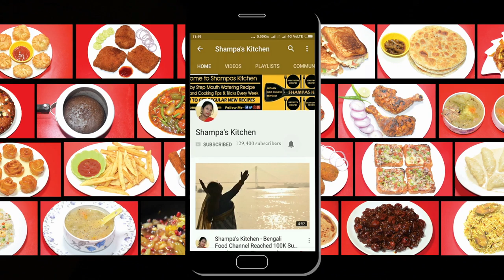Nolen Gurer Cake Recipe In Bengali | Eggless Jaggery Cake in Pressure Cooker | Shampa's Kitchen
Ingredients Gurer Cake:
All Purpose Flour / Maida
Nolen Gur / Patali Gur / Khejur Gur
Baking Powder
Baking Soda
Plain Yogurt / Tok Doi
Refined Oil

Methods of how to make Gurer Cake:
1. At first take a bowl and add Yogurt - 200 gm, Jaggery - 200 gm,
2. Beat it properly with a whisk.
3. Then add Refined Oil – 60 gm or 1/3 cup.
4. Beat for 2-3 mins and take a strainer.
5. Add All Purpose Flour/Maida – 250 gm, Baking Powder – 1 tsp, Baking Soda – ½ tsp.
6. Mix well and strain the mixture. Mix with a spatula in the mixture.
7. Now your batter is ready to bake.
8. Now take a cake tin and brush oil all over it.
9. Add some Maida and spread evenly
10. After that pour the batter in the cake tin up to ½ portion of the tin.
11. Tap to make sure there are no air bubbles in it.
12. Preheat a pressure cooker for 5 mins on high flame.
13. Place the cake tin in the pressure cooker on the metal stand
14. Close the lid without whistle and bake for 45 mins in medium to low flame.
15. After 45 mins stick in a wooden stick to check if it is cooked evenly.
16. Let it cool down and demould.
17. After it cools down separate the cake from the cake tin with a knife.
18. Place a plate on top and turn it upside down.
19. Tap and the cake will come out easily.
20. Again place a plate on top and turn it upside down.
21. Today's recipe Jaggery Cake is ready.

Stay safe, eat healthy and stay alert for new delicious recipe updates. Thank you